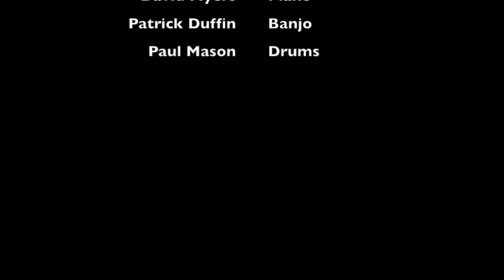'Aubrey Fame & Matthew No Name' by The 1957 Tail-Fin Fiasco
With thanks to Patrick Duffin on banjo and Paul Mason on drums.